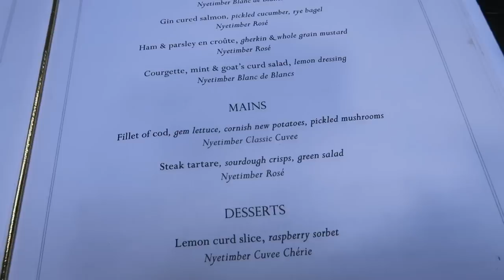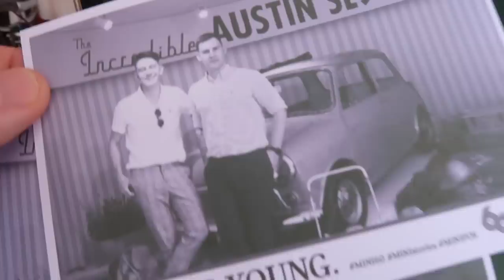LONDON FUN & GOODWOOD FESTIVAL OF SPEED 2019 | MR CARRINGTON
Hi everyone! I'm back in London and back with a vlog! :)